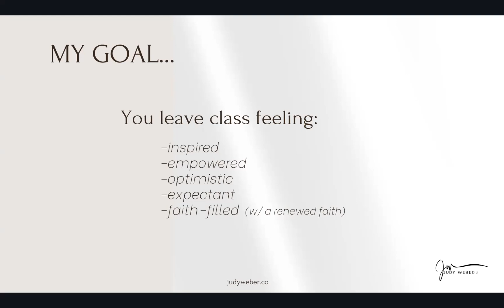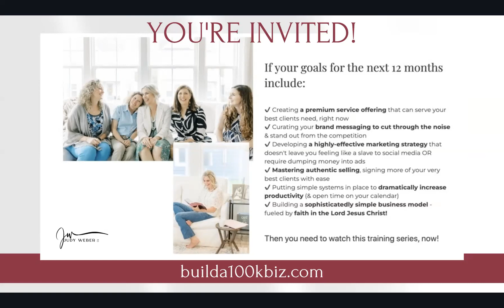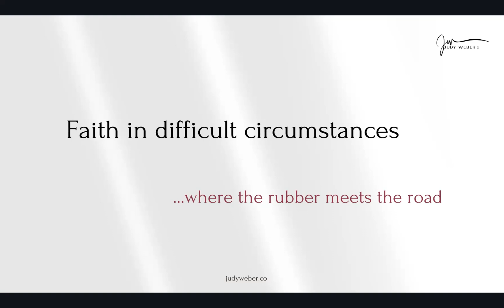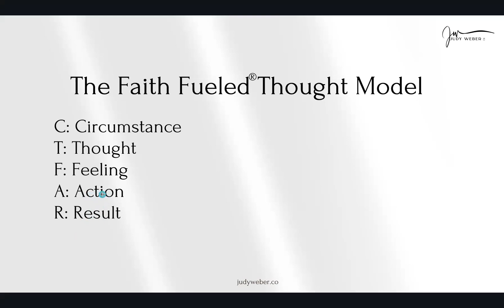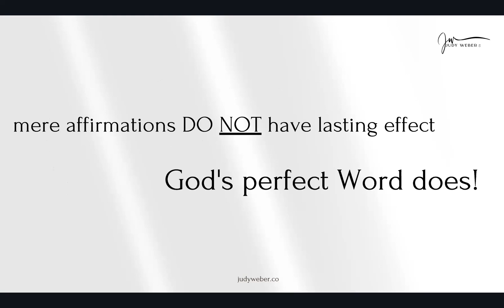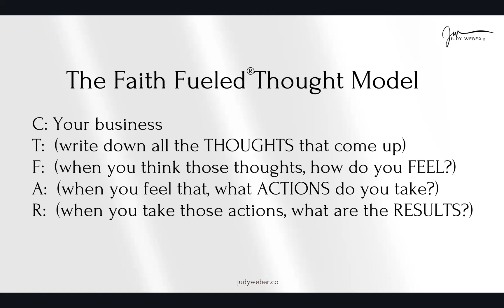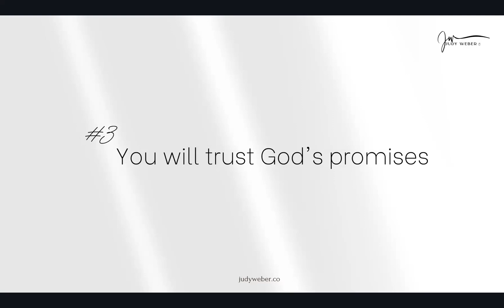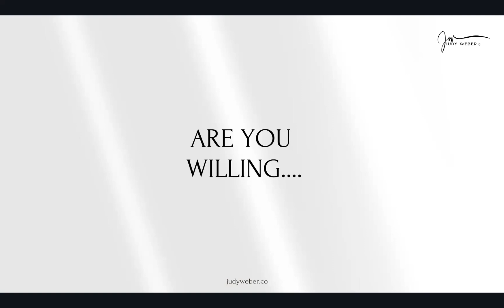Faith-Fueled Business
Our faith in Christ needs to fuel not only our lives, but our businesses as well.

This workshop lays out vital CEO skillsets you'll need as well as foundational components to achieve consistent business growth - including both strategy and mindset.  You'll walk away with practical tools and renewed confidence in your ability to own & run a thriving Christian coaching business.

Learning Objectives:
- Learn the subtle yet critical difference between faith-based and faith-fueled business
- Understand how your identity in Christ - coupled with your belief as to that identity - equips you to confidently assume the CEO role
- Learn the #1 success metric for an impactful & profitable business (that is a joy to run)
- Explore two popular business models (and why I specialize in the sophisticatedly simple model)
- Learn the skill of powerful decision-making

LOOKING TO BUILD TO YOUR FIRST $100K?
Register for my FREE 5-Day Business Training series: Build Your $100K Business, God's Way